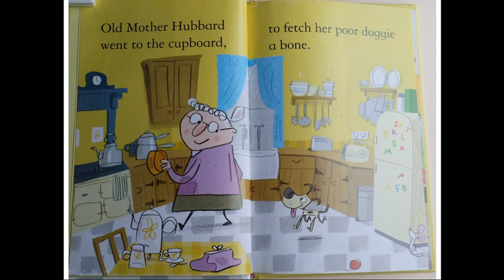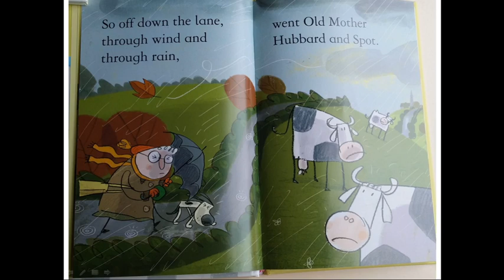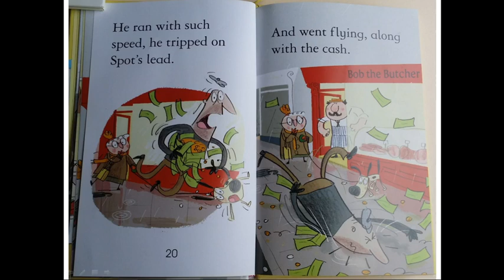Old Mother Hubbard | Kids Stories | Stories for Children | Bed Time Stories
At Learning Tree, kids can learn while they are enjoying popular nursery rhymes and a lot of interesting stories.
We have been focusing on family-friendly videos on entertaining and learning for kids. We have a collection of nursery rhymes with lyrics like Humpty Dumpty, Hush Little Baby, Incy Wincy Spider, Are You Sleeiping, Hickory Dickory Dock, The Wheels On The Bus, etc. We also have a variety of relaxing music and read aloud stories.

Old Mother Hubbard went to the cupboard, to fetch her poor doggie a bone.

But when she got there, the cupboard was bare. And so the poor doggie had none.

Old Mother Hubbard shut up the cupboard and put on her warm winter clothes.

“We’ll have to go out,” she said with a shout, “before all the butchers are closed.”

So off down the lane, through wind and through rain, went Old Mother Hubbard and Spot.

‘Til they came to a stop, at Bob’s Butcher’s Shop. And they went in to see what was what.

There was plenty of meat, for a doggie-sized treat, but the old lady picked out a bone.

Then came the snag, when she looked in her bag—she had left all her money at home.

The pair stepped outside. “Stop thief!” came Bob’s cry. And a man hurried by in a flash.

He ran with such speed, he tripped on Spot’s lead. And went flying, along with the cash.

“Your dog stopped that thief,” said Bob with relief. “So I must reward you, my dear.”

Now Old Mother Hubbard has a very full cupboard. And her doggie has best steak all year.